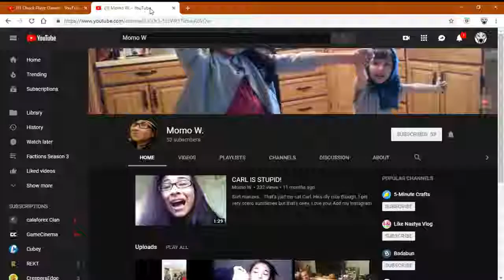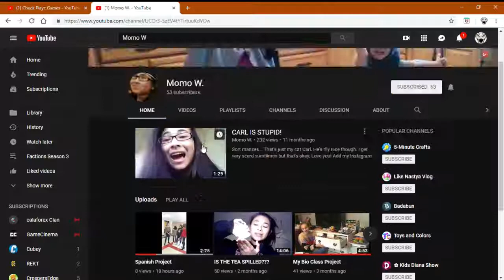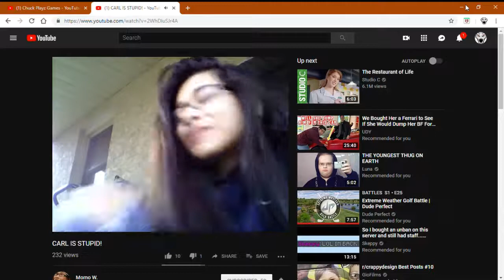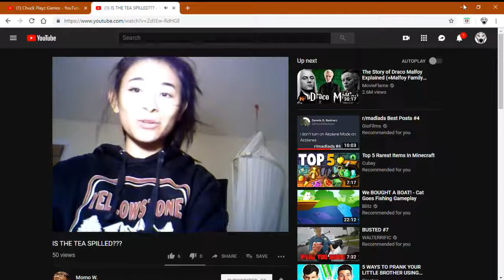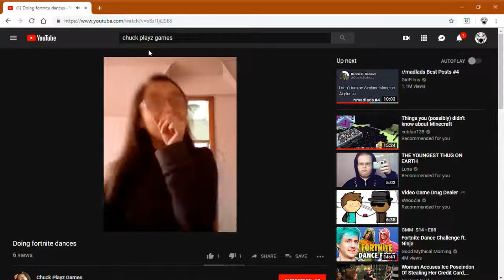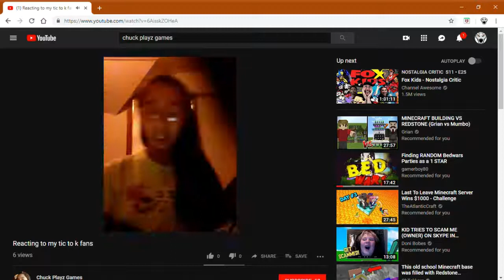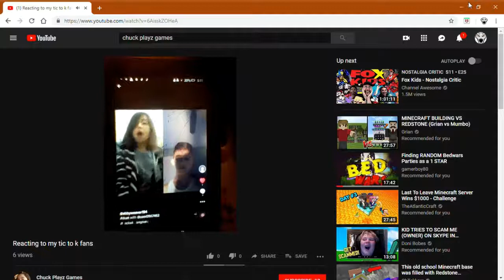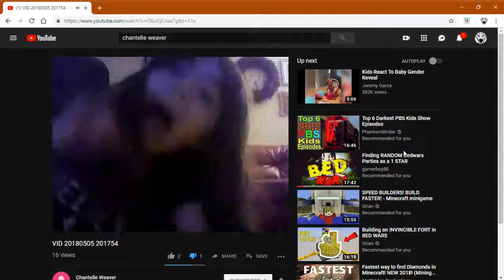REACTING TO MY SISTER'S YT CHANNELS! WARNING: CRINGE